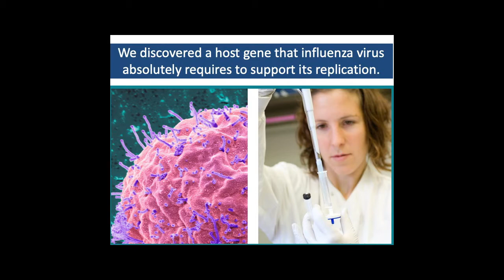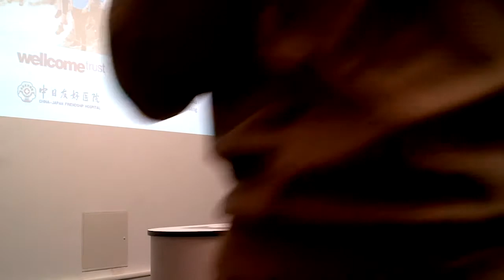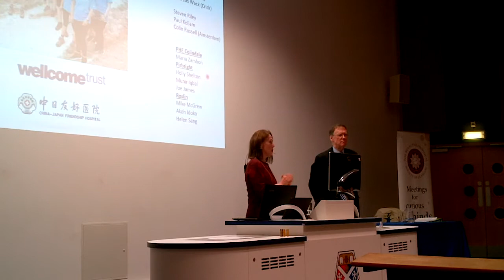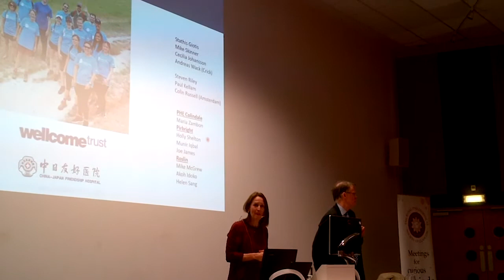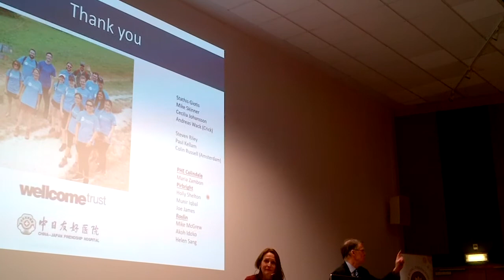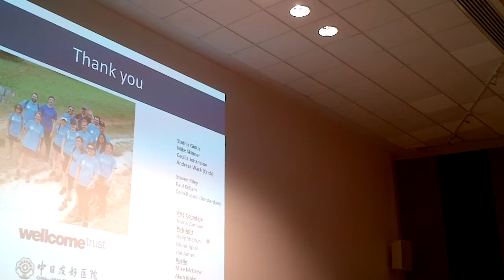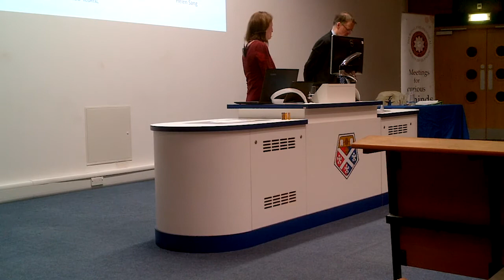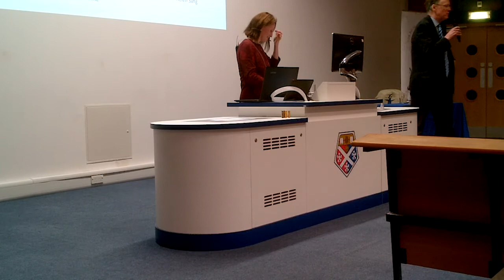Wendy Barclay question time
For further information on the subject of this video please visit the following: